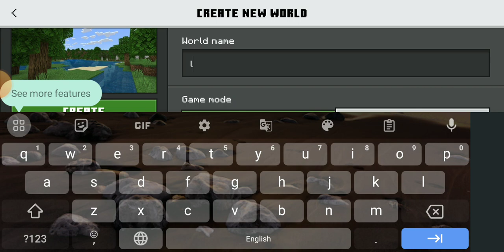Minecraft let's play ep 1